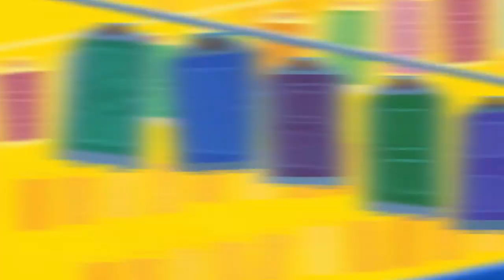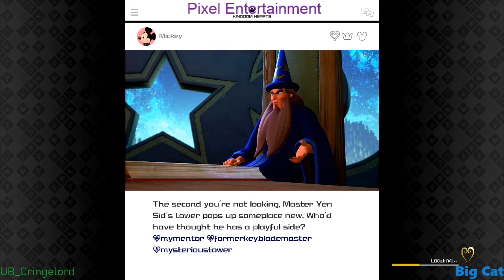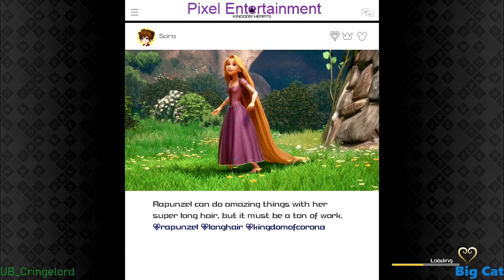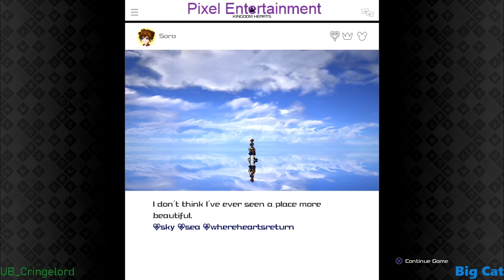Oh, Oh God No - Pixel Pros | KH3 [Critical Mode]